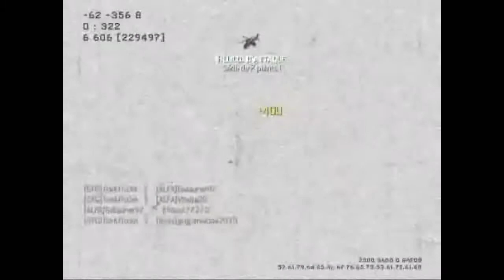Mes plus beaux kill sur MW3 et BO2